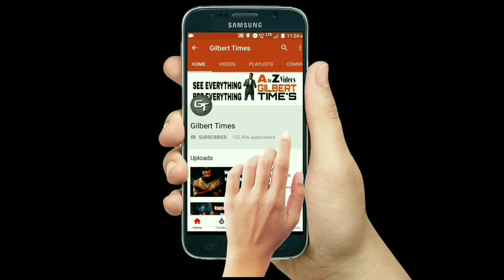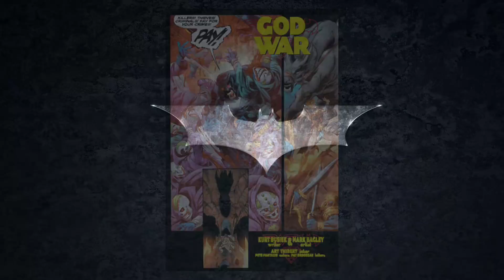Batman Interesting Facts in Tamil Vol - 5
Batman Interesting Facts vol 3 -